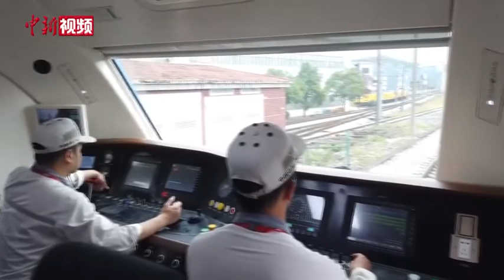全球最大功率电力机车湖南株洲下线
7月29日晚，由中国中车株洲电力机车有限公司与国家能源集团联合研制的神24电力机车在湖南株洲下线。该电力机车以单机功率28800千瓦、牵引力2280千牛刷新轨道交通装备的世界纪录，成为全球最大功率电力机车。